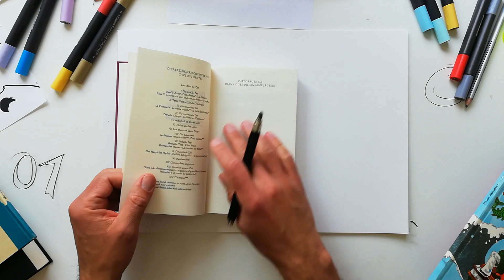Illustration: Mein Kopfkino aus dem Lieblingsbuch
Das Kopfkino zum Lieblingsbuch illustrieren? So geht´s:
1. Lieblingsbuch suchen
2. Erste Seite lesen
3. Zum Stift greifen
4. Bilder festhalten, die Ihnen spontan in den Kopf kommen
5. Formen, Farben, Strichmännchen – alles erlaubt!

Dies ist ein Video in der MVHS-Online-Reihe «MVHS.Heimspiel», die euch unterhaltsame Bildung in außergewöhnlichen Zeiten bietet.

Tilo Schneider ist Zeichner, Illustrator und Dozent im Fachgebiet Bildende Kunst an der Münchner Volkshochschule.